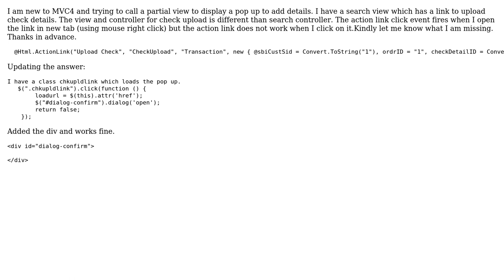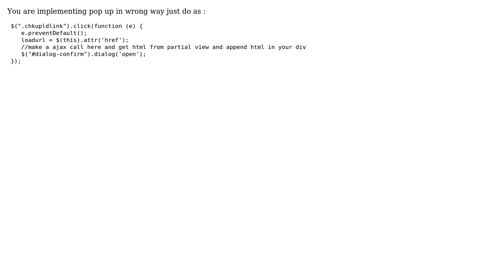Why is the action link click event not working properly?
With thanks & praise to God, and with thanks to the many people who have made this project possible! | Content (except music & images) licensed under CC BY-SA | Music | Images & others | With thanks to user psobhan user Kartikeya Khosla and the Stack Exchange Network Trademarks are property of their respective owners. You are responsible for your own actions.